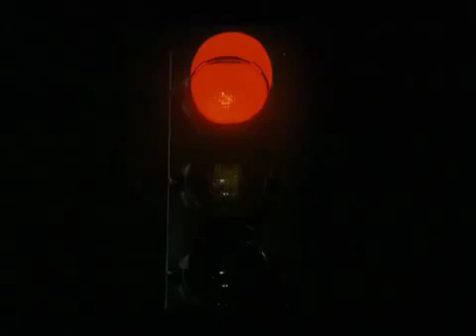Antiloop Nowhere To Hide